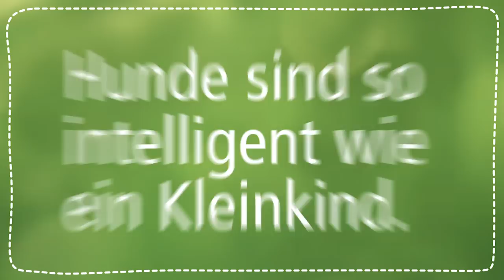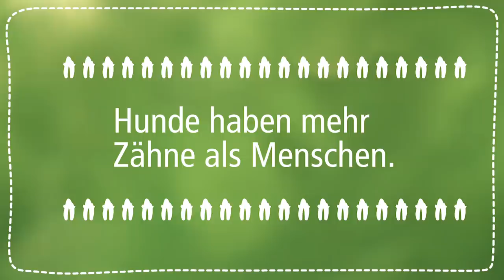Elf spannende Fakten über Hunde: Das solltest du wissen!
Zu unseren Vierbeinern gibt es einiges zu erzählen. Wir haben elf spannende Fakten zu Hunden zusammen getragen, die du kennen solltest.
Was muss man über Hunde wissen? Schreib es uns in die Kommentare!